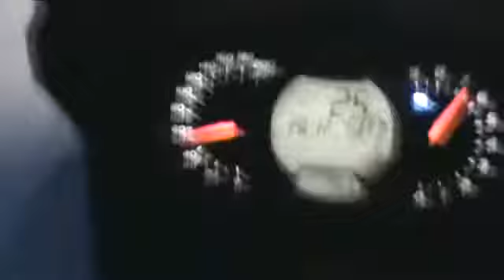tughill ride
flatrock to montague 3/23/13